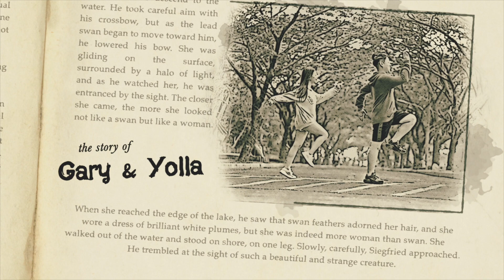Sunshine - Gary Yolla Prewedding